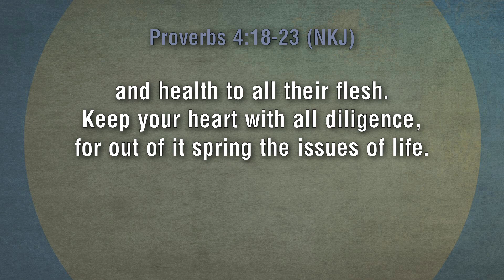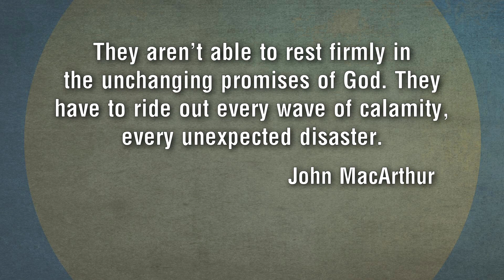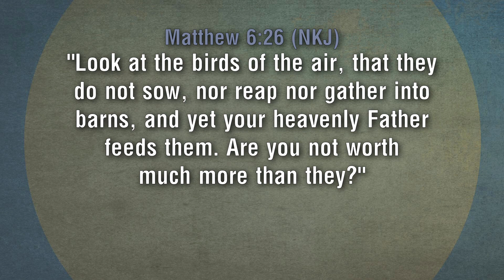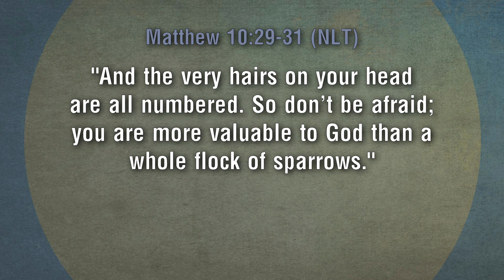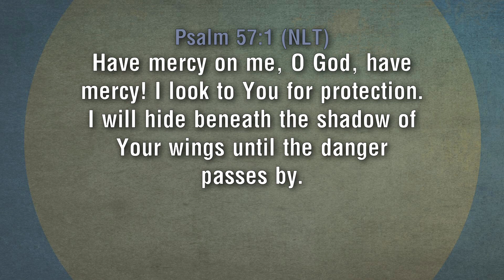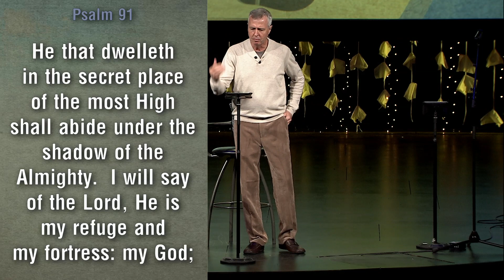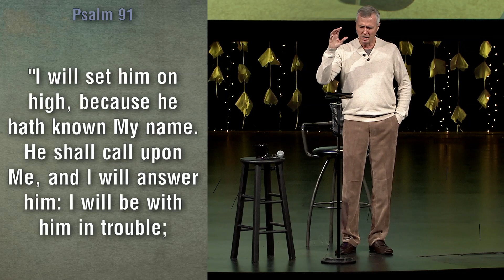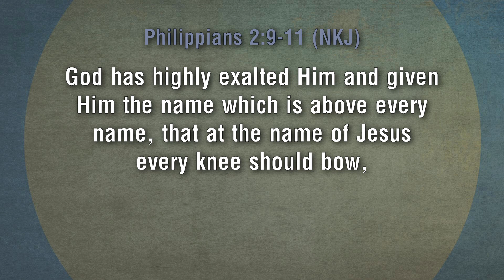Where We Are & Where We're Going Pt 1 - Pastor Ron Tucker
The path of the just is like the shining sun, that shines ever brighter unto the perfect day. The way of the wicked is like darkness; they do not know what makes them stumble. My son, give attention to my words; incline your ear to my sayings. Do not let them depart from your eyes; keep them in the midst of your heart; for they are life to those who find them, and health to all their flesh. Keep your heart with all diligence, for out of it spring the issues of life. --Proverbs 4:18-23
Historians say history repeats itself. Times get bad, people pray and God acts...in America we see the cycle repeat itself again and again over 200 years. Where We Are & Where We're Going looks at some of our nation's great revivals of times past, where America's at right now and how we got here, and where we're headed as a church in 2013.